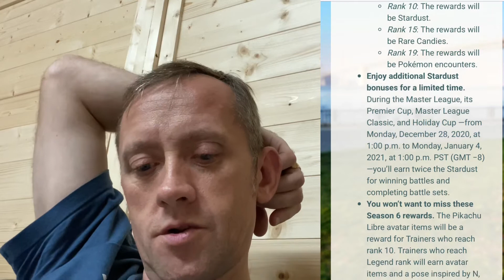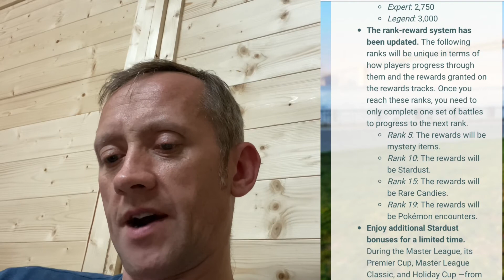REACHING RANK 19 BATTLE LEAGUE POKÉMON GO